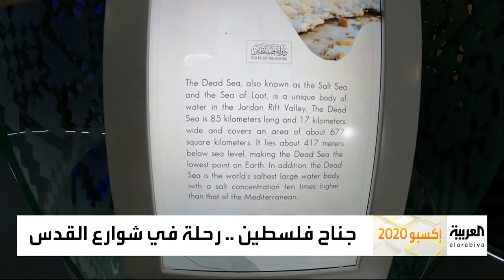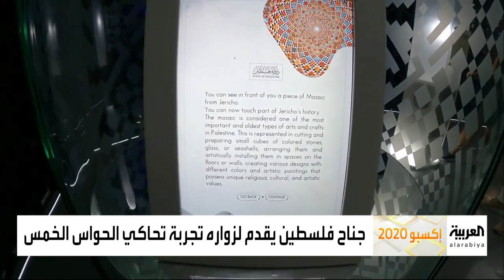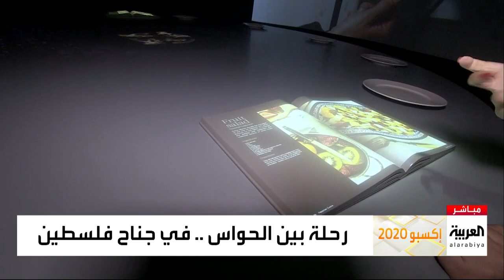صباح العربية | حجارة من القدس في جناح فلسطين ضمن إكسبو2020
أشجار الزيتون على جانبيّ المدخل ..وأقواس حجرية على امتداده والأرضيات ببلاط حجريّ مقدسيّ بينما بنيت واجهته الخارجية من رخام فلسطين هذا ما ستجده عند زيارتك جناح فلسطين في
الجناح يقدم لزواره جولة وتجربة تحاكي الحواس الخمس، عبر ما يرونه على شاشات العرض إلى المحطة السمعية في خضم أجواء صوتية لأناس في الشوارع  الى محطة "الشم"، لروائح الميرمية، والزعتر،  والبهارات..
تليها محطة اللمس لعناصر حقيقية استحضرت من فلسطين ثم إلى محطة التذوّق، ليعيشوا أجواء بيوتها من خلال مائدة المأكولات الافتراضية

ـــــــــــــــــــــــــــــــــــــــــــــــــــــــــــــــــــــــــــــــــــــــــــــــــــــــــــــــــــــــــــــــــــــ
تيلغرام
سناب شات alarabiya
تفاعلكم
صباح العربية
بانوراما
العربية الليلة
Live Alarabiya
Alarabiya Live